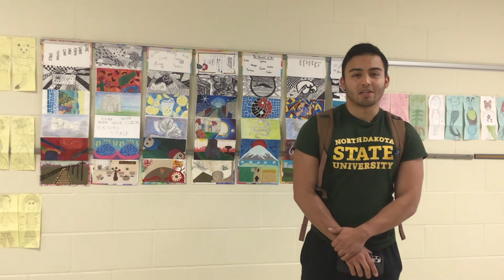Powerlifting at WHS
While powerlifting is not an official high school sport, several students at WHS participate. Trojan News reporter Jayden Maras speaks a few powerlifters to find out what motivates them.